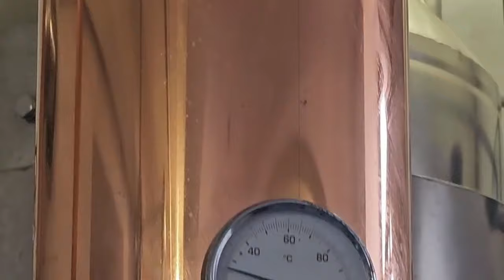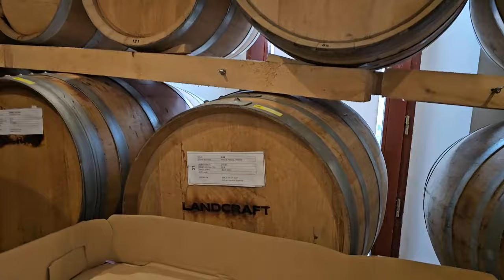Jak se dělá český rum - destilérie Landcraft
Před měsícem jsme byli v jednom království alkoholu - v Landcraftu. Jaké to bylo a proč tenhle projekt musíte sledovat se dozvíte v našem videu. ještě jednou díky Landcraftu i kolegům, že mne doprovodili a mohli jsme zažít další rumový zážitek a ochutnat další český rum, vydestilovaný a vyfermentovaný v Česku.